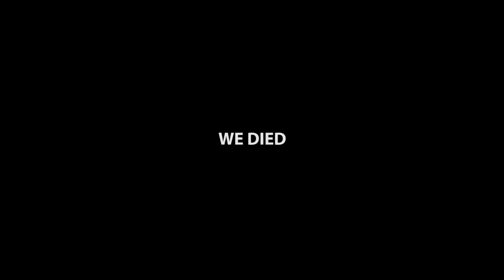What happens when 30 strangers are locked in a room together? Hilarity ensues!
Got a chance to play Pandemic Express on release.  Needless to say, it was interesting and lots of laughs were had.  Enjoy Pandemic Express on early access and see what this zombie (non) battle arena is all about!